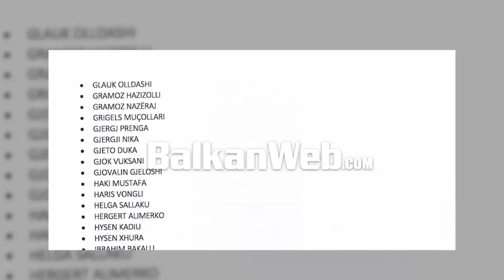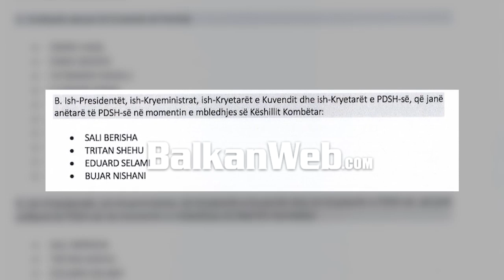Partia Demokratike shpall anëtarët e rinj të Këshillit Kombëtar, mbeten jashtë Harxhi e Ristani